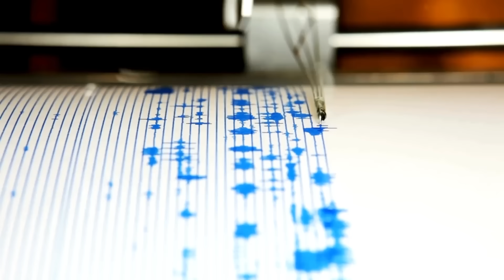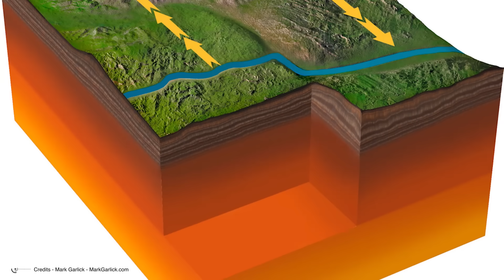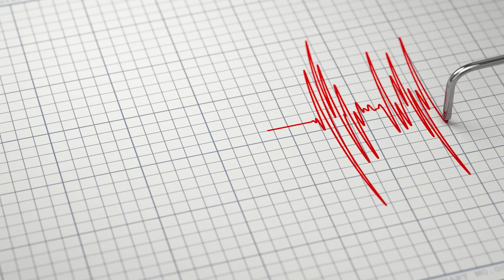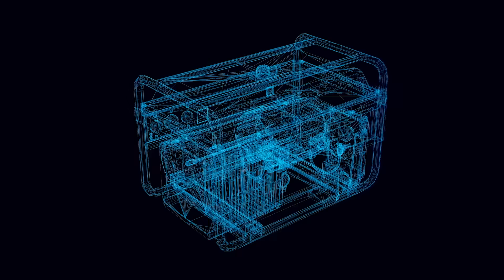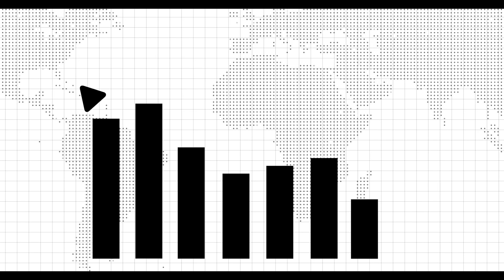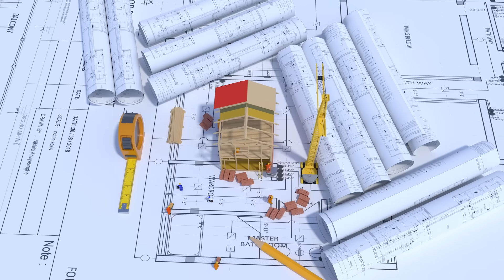Why The Idaho Earthquake Swarm Has Scientists Losing Sleep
The earth under Central Idaho has been experiencing unprecedented seismic activity, with over 100 earthquakes recorded in recent weeks. Seismologists are watching their monitoring equipment with growing alarm as this earthquake swarm continues to defy normal patterns, maintaining intensity levels that typically decrease over time. The latest magnitude earthquakes are still registering on monitoring systems, and the frequency shows no signs of the natural decline that would indicate underlying geological stress is being relieved.
Be sure to keep watching until the end of this video because I'm going to reveal how this earthquake swarm is exhibiting the exact same pattern that preceded some of the most catastrophic seismic disasters in recorded history, and why scientists are quietly preparing for a scenario that could reshape the entire Pacific Northwest. So don't click away - you won't want to miss these terrifying geological warning signs that suggest we might be witnessing the early stages of something unprecedented.
This isn't your typical earthquake situation. The area around Stanley, Idaho has been experiencing what geologists call an earthquake swarm, but this one is behaving in ways that are making experts seriously uncomfortable. The magnitude 4.0 earthquake that initiated this sequence was notable enough, but what happened next is what has scientists on edge. Instead of the usual pattern where aftershocks gradually decrease in frequency and magnitude, this swarm has maintained its intensity and even shown signs of escalation.

00:00 Intro
1:18 Idaho Area
8:16 day 3, situation apocalyptic